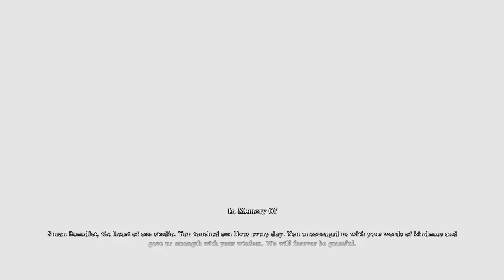Mixed videos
Finshed shadow of the colossus